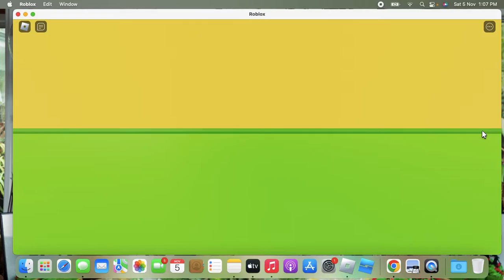Race clicker!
I hope I can make more vids like this and u enjoy them ♥️ and I hope u play this game it’s an amazing game that u can appay with friends and family!

maya_playz_roblox

And make sure to follow the Blobfishie Insta
The_4_blobfish

Thx for Watching and have an amazing day!♥️